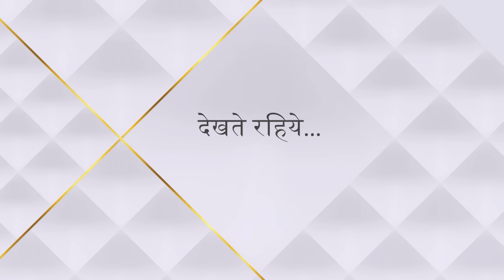Ishqbaaz | Season 1 | Episode 11 | Kaun kar raha hai Shivaay ko blackmail?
Episode 11